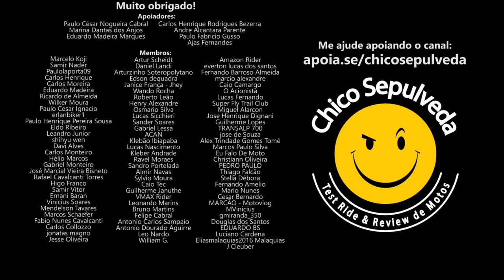Royal Enfield Hunter 350 - O que é MOTOPURISMO